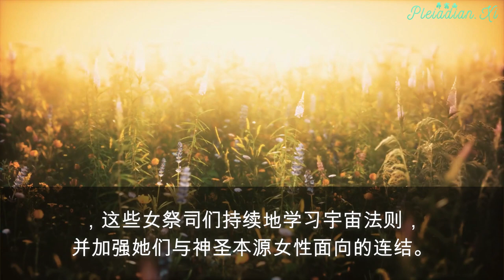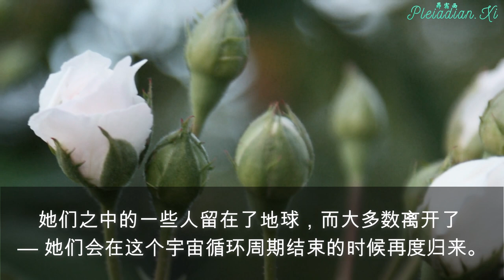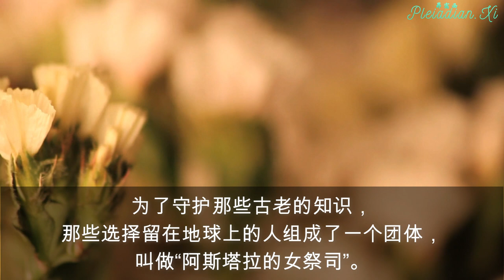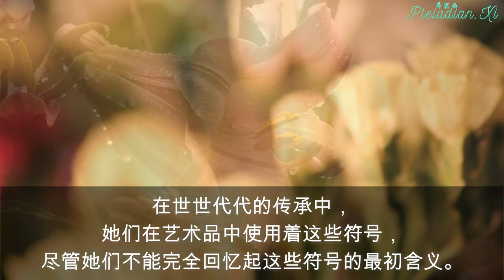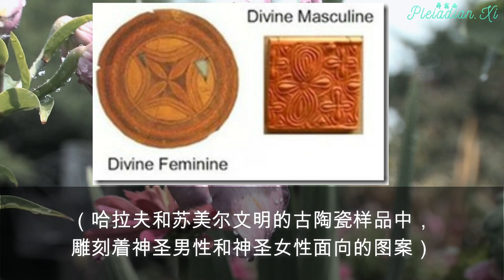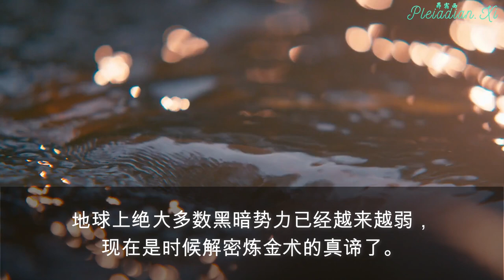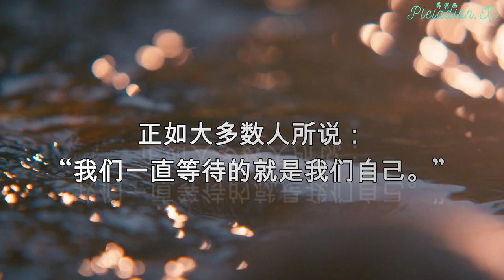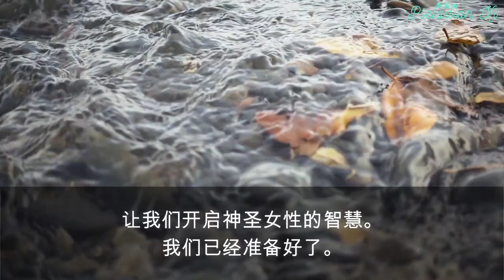唤醒内在的智慧 | 阿斯塔拉的女祭司：我们一直在等待的就是我们自己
“阿斯塔拉女祭司们的身体和头脑是充满了回忆的圣庙。重要的历史事迹以及知识，被镌刻进她们的身体、器官和细胞中，用以保存。这些女性，是记忆的守护者，她们保留了向人们揭示真理的宝物、并带来疗愈和创造力。也有人说这些女性真正的天赋，在于完全连接到所有生命的能力— 她们可以阅读那些远古的记录，或是在微小的沙砾中，或是在树叶的脉络中，或是在漫天繁星中，或是亲吻的柔软之中。当她们携带着这些智慧度过岁月年轮的时候，这些记忆的守护者们既空无又充实。”

亚特兰提斯的女祭司们曾经一起工作，作为神秘学校教导的一部分。她们在一起建造神庙，举办神秘仪式，让能量稳固在爱的状态。这项使命在二元对立的实验中非常重要，出于自由意志，这些女祭司们持续地学习宇宙法则，并加强她们与神圣本源女性面向的连结。当她们达到更高一层的意识层级之后，她们就在圣庙中接受点化，作为盖亚-索菲亚（地球），以及真理、正义、爱与和谐的守护者。

当她们预见黑暗势力的苗头的时候，爱之圣庙的高等女祭司们为保护盖亚-索菲亚，设计了一个万无一失的保护计划。在这个计划中，女祭司们肩负着承载古老知识的神圣使命。她们之中的一些人留在了地球，而大多数离开了 — 她们会在这个宇宙循环周期结束的时候再度归来。现在所有的这些神圣的存有都回归到地球来完成他们的使命。

为了守护那些古老的知识，那些选择留在地球上的人组成了一个团体，叫做“阿斯塔拉的女祭司”。她们知道她们也会受到遗忘的诅咒，因此她们把这些信息用加密的符号加以表达。在世世代代的传承中，她们在艺术品中使用着这些符号，尽管她们不能完全回忆起这些符号的最初含义。不论黑暗势力如何努力地把这些符号赋予消极的意义，他们都不可能成功。他们也不可能除掉如此多的艺术品。他们的那些把消极意义赋予艺术品的仪式不可能成功。

阿斯塔拉的女祭司们把这些知识传承了一代又一代。即使在今天，这些古老的知识还在地球，等待着我们去破译。

哈拉夫和苏美尔文明的古陶瓷样品中，雕刻着神圣男性和神圣女性面向的图案
这些编码的讯息被嵌入到这些女祭司的潜意识和身体中，当时机来临时，这些记忆最终将被解码。需要有人来承担这项使命，他就是圣哲曼大师。尽管大多数人认为他是显化丰盛的扬升大师，其实，他也是一位灵性炼金师。他和他的双生灵魂，承担起这项任务，来帮助地球上的存有走出二元对立。

圣哲曼的图腾就是马耳他十字架。这个图像的象征意义，包含了圣哲曼和他双生灵魂的结合
这将通过真正的炼金术来完成。在人类历史上，炼金术被黑暗存有赋予了许多负面的意义。然而实际上来讲，真正的炼金术会教导我们去认识/发现真正的自我。它包含了让自己脱离二元对立的技巧。通过炼金术，我们得到了身体、头脑和灵性层面的净化，我们可以将意识中所有的黑暗面向转化为开悟的状态。

对这地球上的存有来说，炼金术必须通过解读寓言来完成。地球上绝大多数黑暗势力已经越来越弱，现在是时候解密炼金术的真谛了。出于这个原因，圣哲曼会开始联络那些女祭司们，开启她们的自我发现之旅。这些人会在事件之后担任教导者的角色，帮助人类疗愈，并回归合一。

每个人都需要经历这个过程，而且有太多需要进行净化。我们不能消极地等待别人带来扬升舱，替我们完成净化过程。我们每个人都要有意识地去做出这个决定：去经历这个转化二元的过程，达成合一的状态。我们必须自己亲自完成。正如大多数人所说：“我们一直等待的就是我们自己。”

亚特兰提斯的女祭司……

圣哲曼大师已经准备好跟你们进行连结，并帮助你们解锁你们内心深处一直知道/感受到的知识。是时候激活它们了，是时候与圣哲曼大师进行连结了。让我们开启神圣女性的智慧。我们已经准备好了。

​爱可以战胜一切，让我们在爱中臣服！